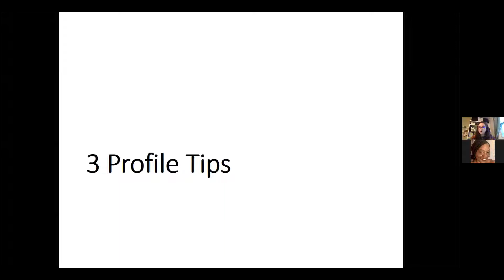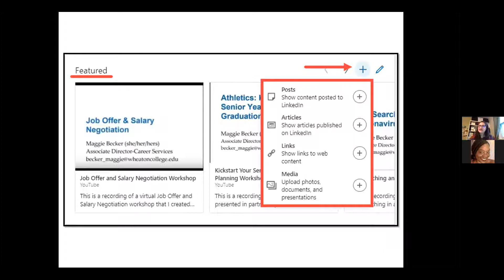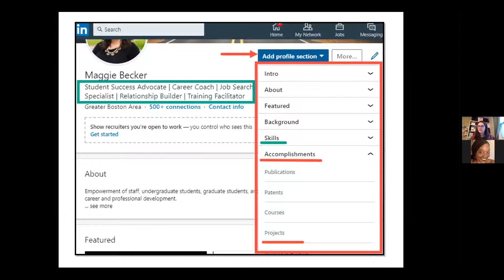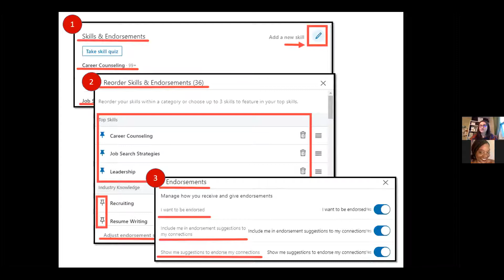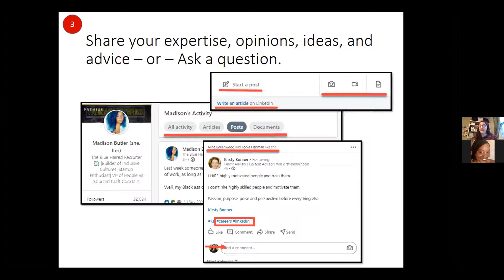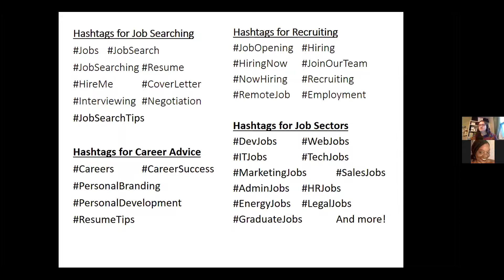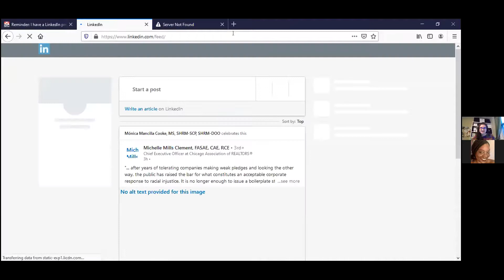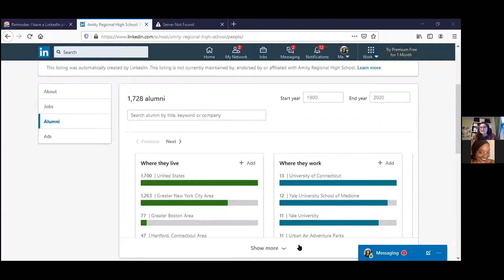I Have a LinkedIn Profile, Now What?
Corona Daze Professional Development Group hosted Maggie Becker
 as she discussed "I Have a LinkedIn Profile, Now What?"